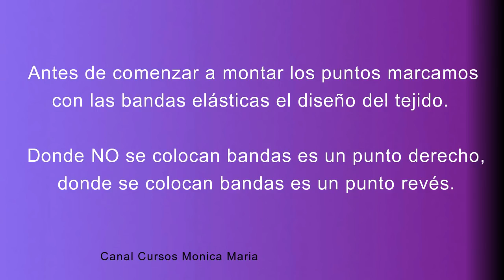GORRO Fácil Para HOMBRE - Tutorial para Principiantes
En este tutorial muy bien explicado, aprenderás a tejer un gorro para hombre utilizando un telar circular. Desde la elección del hilo hasta los pasos finales de acabado, cada fase está cubierta para garantizar que puedas crear un gorro a medida con facilidad. Ideal tanto para principiantes como para tejedores experimentados que buscan un proyecto práctico y atractivo para cualquier temporada.

00:00 - GORRO PARA HOMBRE EN TELAR CIRCULAR
00:22 - Marcar los puntos para realizar el tejido
01:17 - Montar los puntos en el telar
02:16 - Tejer el borde del gorro
03:03 - Anudar lana de otro color
03:27 - Doblar el borde del gorro para hombre
04:41 - Tejido del gorro 3Derechos - 1 Revés
07:20 - Cambio de color de lana y tejido con blanco
08:31 - Cambio de color de lana y tejido con negro
09:35 - Cambio de color de lana y tejido con blanco
10:34 - Cambio de color de lana y tejido con negro
11:35 - Cambio de color de lana y tejido con gris
12:21 - Ultima vuelta
13:06 - Cerrar Gorro
14:45 - Rematar y anudar

* Comenta
* Comparte